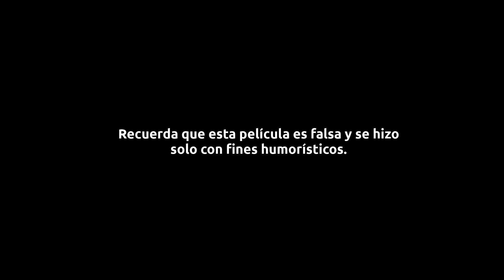¡Carlos, por qué siempre tengo tanto trabajo en el apartamento!